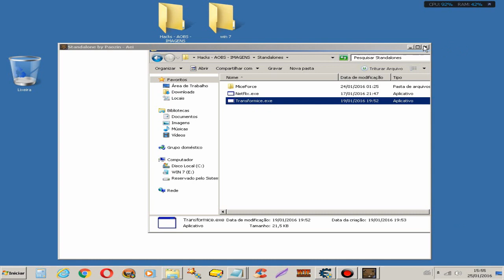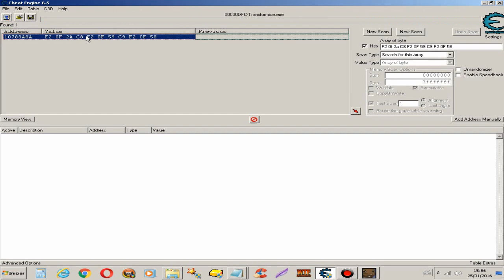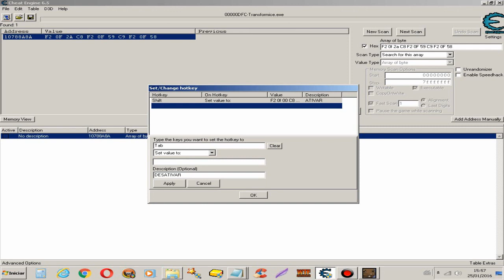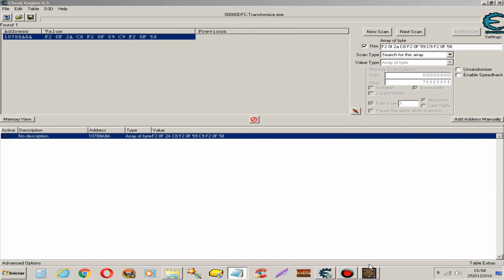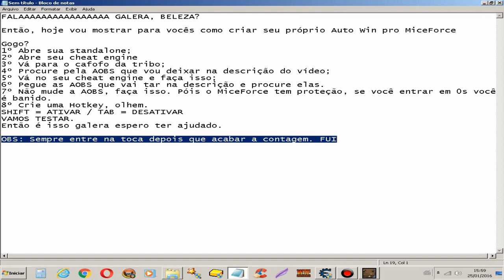Como criar Auto Win pra TFM PIRATA COM PROTEÇÃO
Procurar por: F2 0f 2a C8 F2 0F 59 C9 F2 0F 58
Colocar na hotkey:
F2 0f 2a C8 F2 0F 59 C9 F2 0F 58 (DESATIVAR)
F2 0f 00 C8 F2 0F 59 C9 F2 0F 10 (ATIVAR)